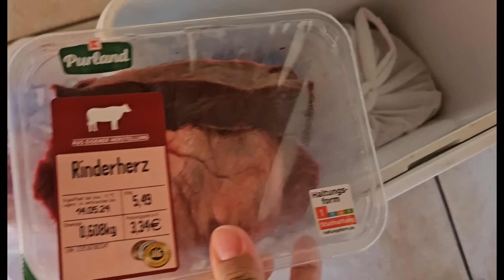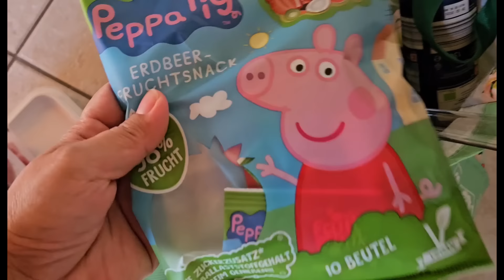Her first shot in Germany 🇩🇪 ||We did grocery shopping for the week.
Today Esther got her shot and the doctor was so kind.After her vaccine we went home and I prepared dinner because again we will be going to far place to do grocery shopping for us.It was a long day.Thank you everyone for your love snd support ❤️ 💕 💖